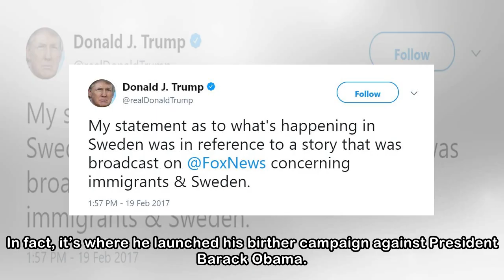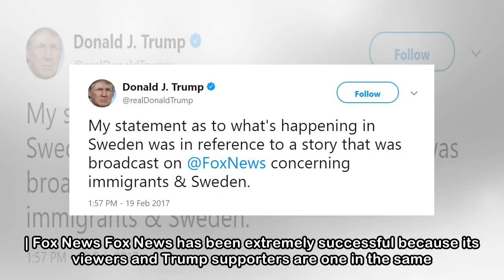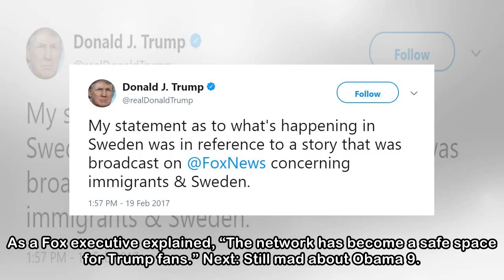15 Reasons Fox News Is Donald Trump’s Safe Space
15 Reasons Fox News Is Donald Trump’s Safe Space
 President Donald Trump isn’t exactly having a smooth presidency. Just one year in, the 71-year-old has become embattled in Twitter wars, hit with lawsuits and harassment allegations, dealt with a revo...